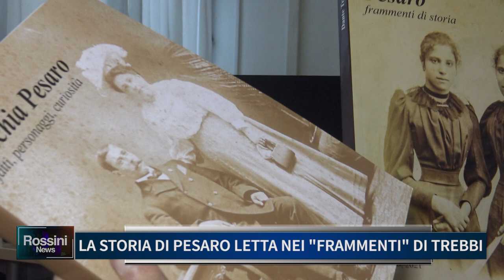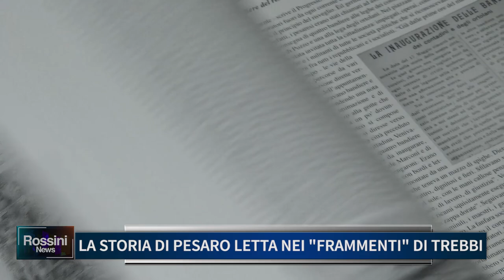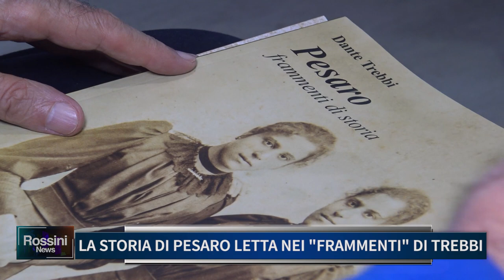LA STORIA DI PESARO LETTA NEI FRAMMENTI DI TREBBI